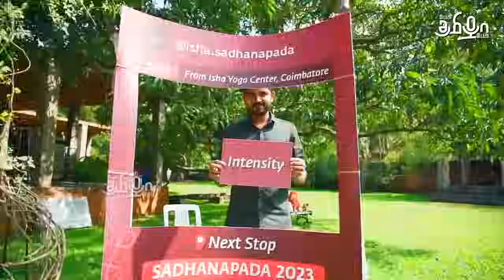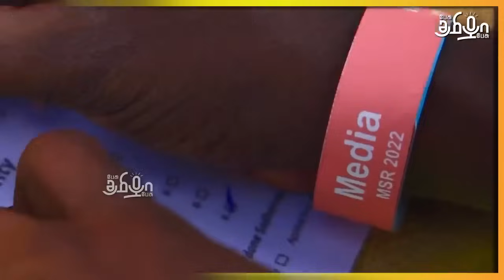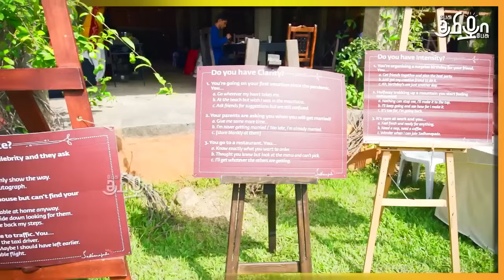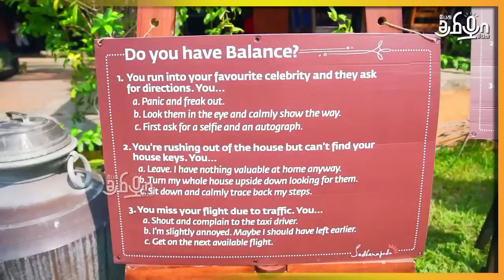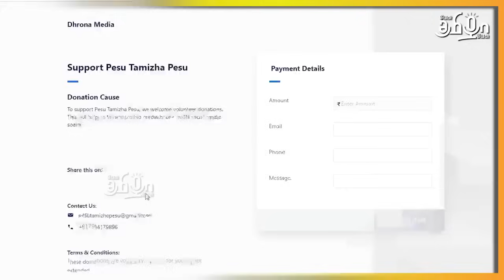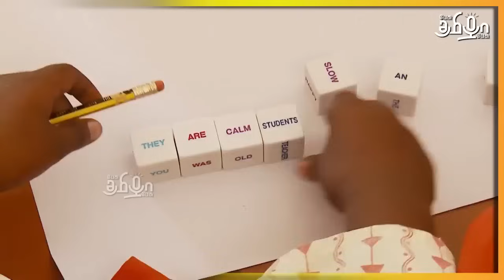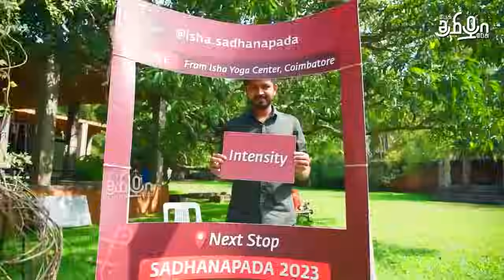மர்ம உலகமா ஈஷா ? | Exclusive Report | Pesu Tamizha Pesu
இது ஏற்கனவே பதிவு செய்யப்பட்ட காணொளி!
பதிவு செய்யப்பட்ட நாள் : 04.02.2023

நம் செய்தி இணையதளத்தை பின்தொடருங்கள்.
Account name : Dhrona Media
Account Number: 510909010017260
Branch : Chennai chitlapakkam
Bank: City Union Bank
IFSC code: CIUB0000295